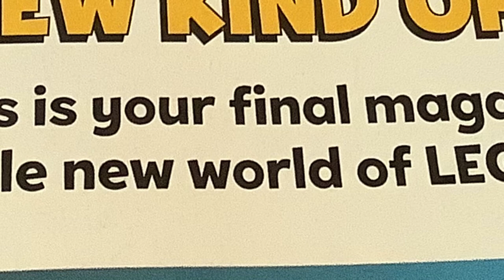my last lego magazine...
unpog